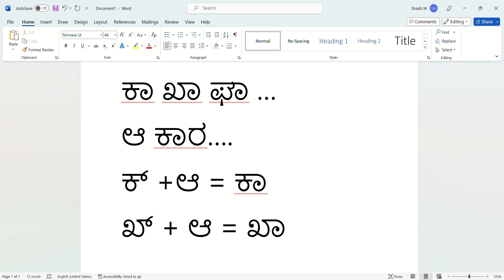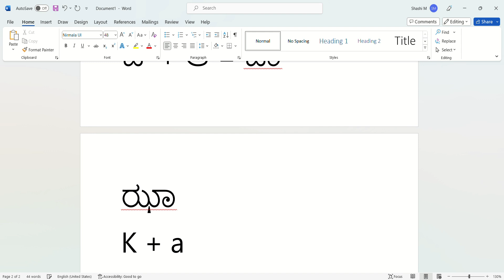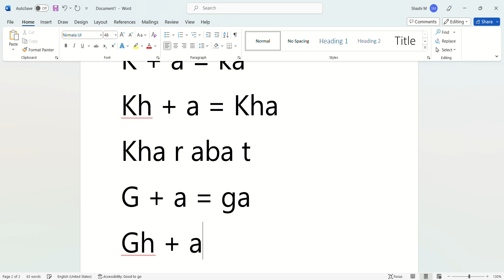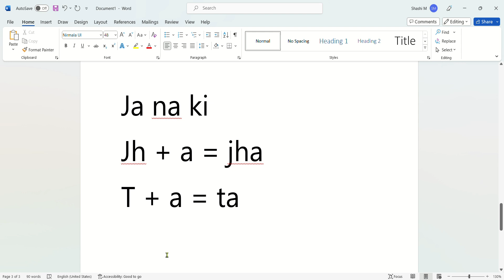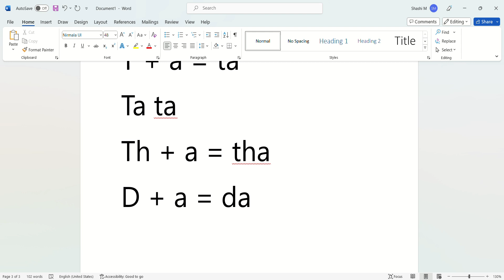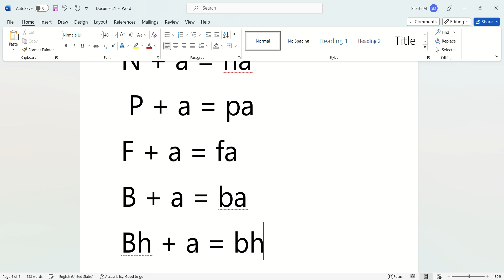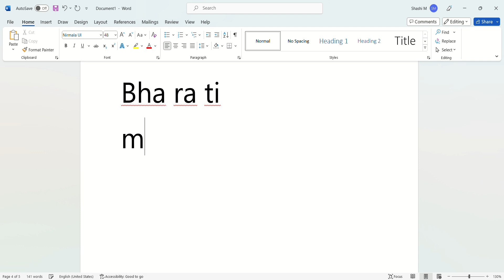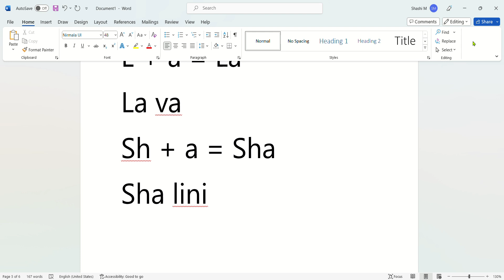ಕಾಗುಣಿತ - ಕಾ ಖಾ ಗಾ ಘಾ ... - ಕನ್ನಡ ಮತ್ತು ಇಂಗ್ಲೀಷ್‌ ಕಾಗುಣಿತ -kagunita in kannada and english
ಕನ್ನಡ ಕಾಗುಣಿತಾಕ್ಷರಗಳು ಕಾ ಖಾ ಗಾ ಘಾ | ಕಾಗುಣಿತ ಕನ್ನಡ ಮತ್ತು ಇಂಗ್ಲೀಷನಲ್ಲಿ|Kannada Gunitakshara Galu ka kha ga gha| Kagunita In Kannada and english|